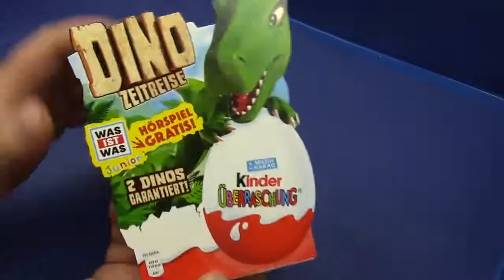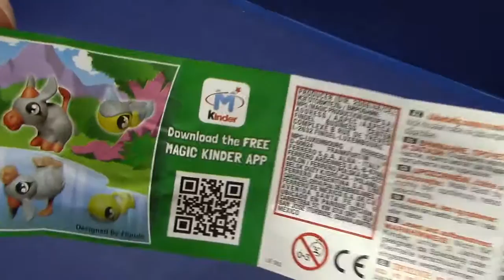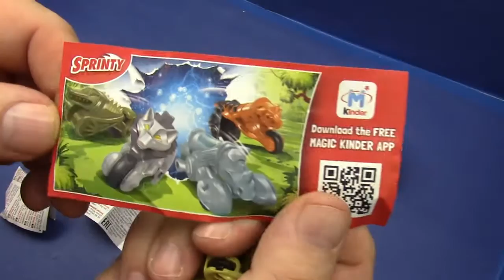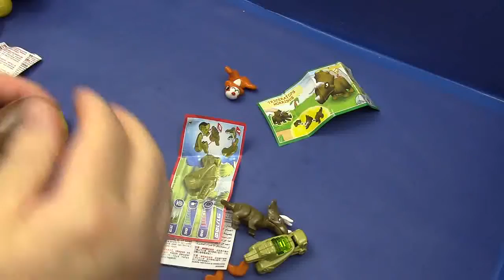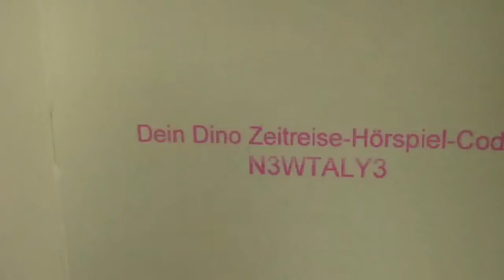Surprise Eggs Toys Unboxing, Kinder Überraschungseier # Dino Zeitreise Unboxing Deutsch 02